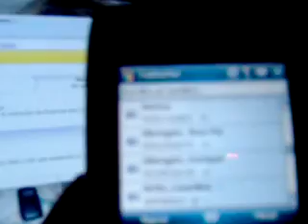ML 48770127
Video Migrado